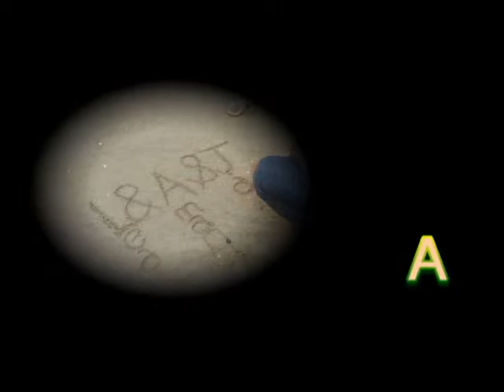Les photos de Jade